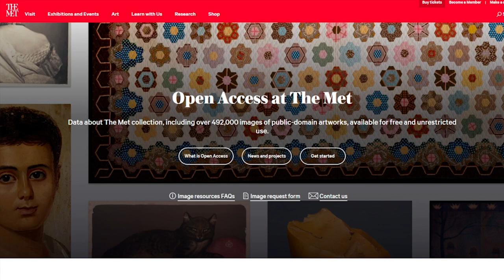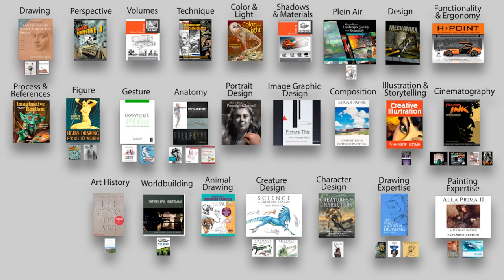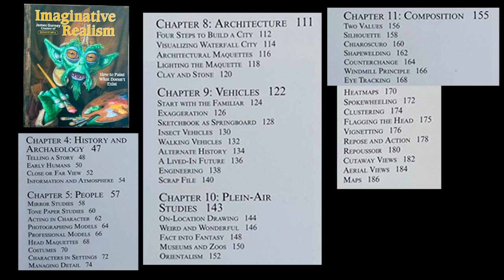Making Art Accessible - A Positive Hope for AI's Impact on Art and History Education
Google Arts & Culture - @googleartsculture
James Gurney - @JamesGurney
Greg Manchess